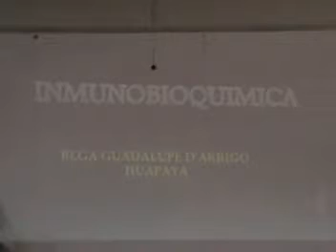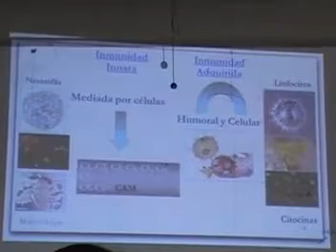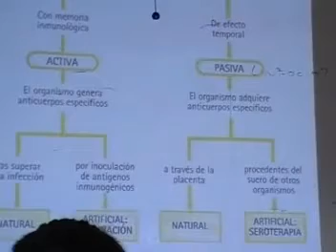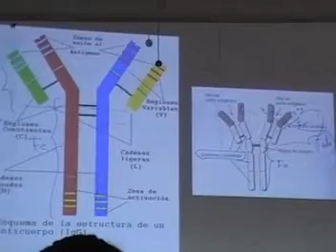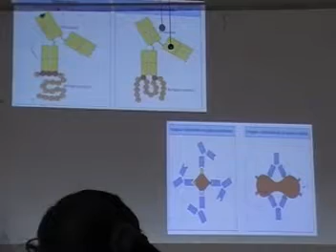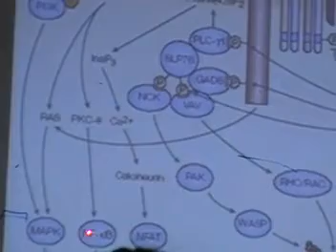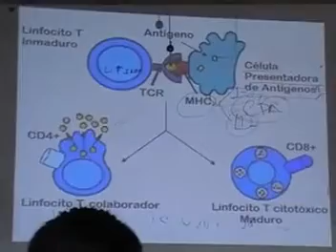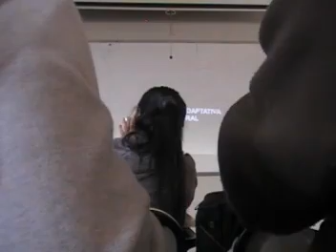INMUNOBIOQUÍMICA 1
UNIDAD -
EXAMEN
Clase de Bioquímica del Dr.
UNFV - Facultad "Hipólito Unanue"
2° año de Medicina - 2014